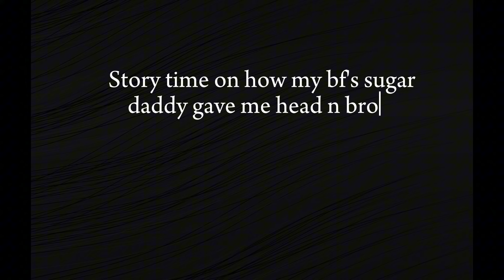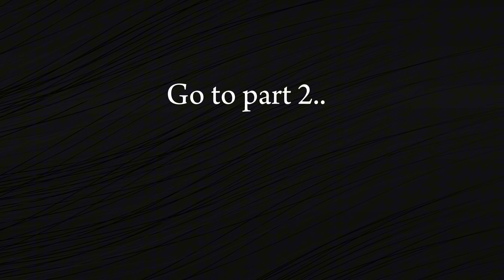My Bf's Sugar Daddy Gave Me Sloppy Toppy N Broke Up Our Friendship 💔🥺Part 1 (Story Time)